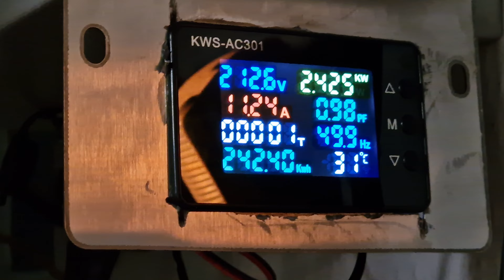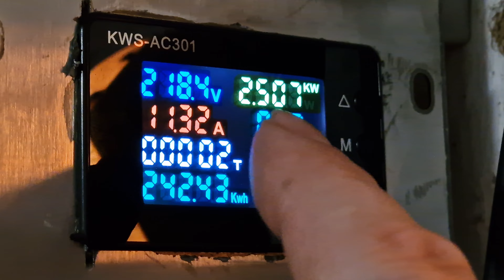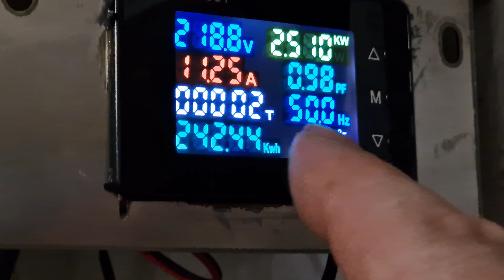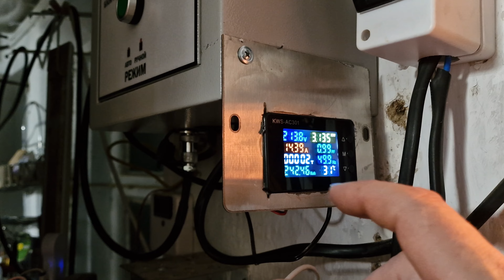Перед самым Новым Годом! // Мелкие ремонты